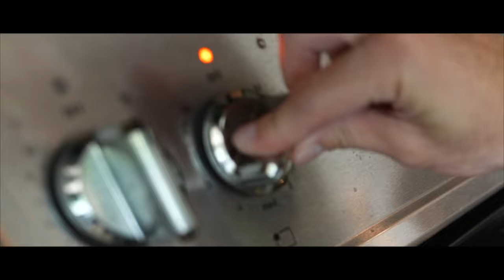I Wrestled at the Street League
Super cool to compete at @StaleMates Street League 4!

Intro 00:00
Running Challenge 00:18
Meet The Team 2:07
My Diet 2:30
Travel 3:20
Practice 3:34
Exploring 5:38
Street League Start 6:02
My Match 6:40
Post Match Thoughts 12:16
Pictures 12:58
Outro 14:25